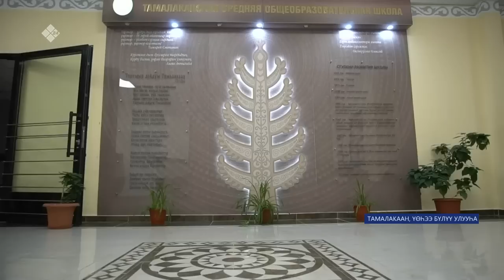«Саха сирэ» информационнай биэрии. Олунньу ыйын 07 күнэ 13:30